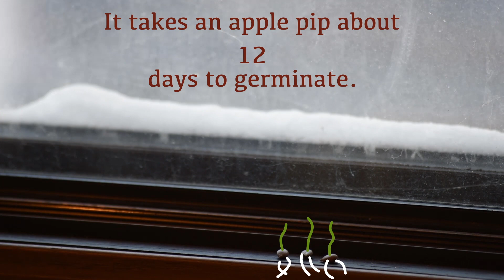Example Infographics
Hey guys! This is the third movie for my non fiction film class and my first time successfully animating something with After Effects. The first time ever was in high school and it was not successful...
info source: google, what else
took me 5 or 6 hours